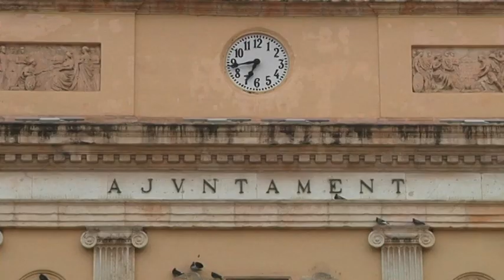L'Ajuntament de Tarragona estrena un protocol per la col·locació de banderes no oficials al balcó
Tarragona ja té un protocol per definir quines banderes no oficials es poden col·locar al balcó o la façana del Palau Municipal. L'ha signat en forma de decret l'alcalde per tal de regular l'ús de símbols no oficials com la bandera del poble gitano, la bandera LGTBI, o la commemoració del dia mundial contra la SIDA, o el de les persones amb discapacitat. En commemoracions com aquestes, es podran situar les banderes no oficials o els símbols corresponents de forma regulada i sense dependre de la discrecionalitat.